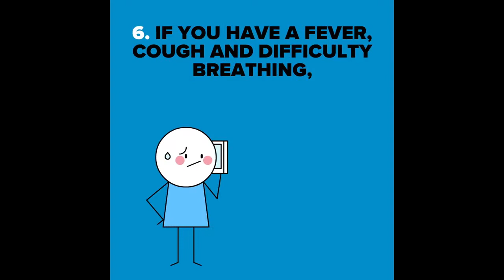When The Assist is Better Than The Goal